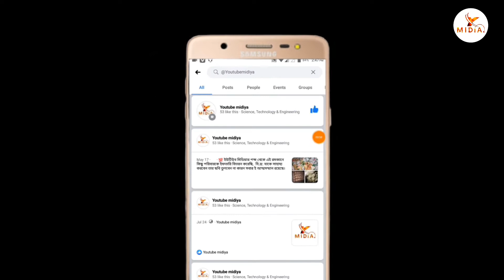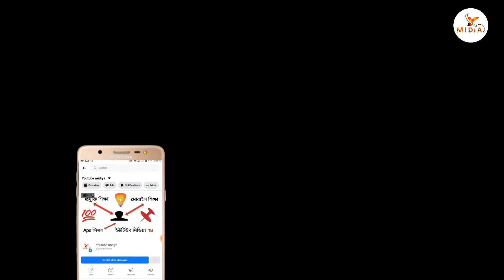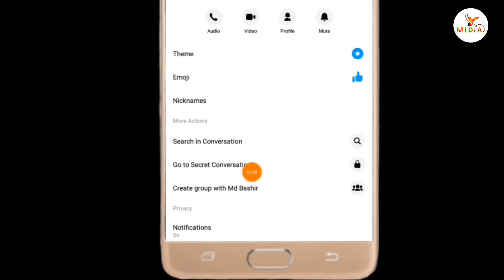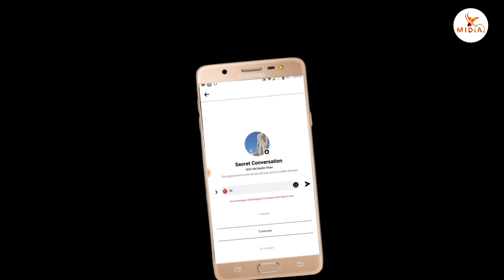ফেইসবুক মেসেঞ্জারের গোপন চ্যাটিং অপশন । Messenger Secret tricks ? Android Tech Studio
ফেইসবুক মেসেঞ্জারের গোপন চ্যাটিং অপশন, Messenger Secret tricks

follew on social Midia for latest updats &Android apps tecsnolgy speak adout hidden options 👇👇👇👇👇👇

বি:দ্র:= আমাদের ইউটিউব মিডিয়া চ্যানেলের সব ভিডিও আমি নিজে তৈরি করি।১০০%কার্যকারি এবং যথেষ্ট প্রমান সহ তৈরি করি।